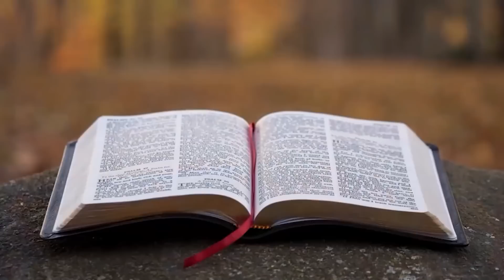15.11.2022 - Terça: Culto de Oração - 07.12.2020 - Pr. Joaquim Gonçalves